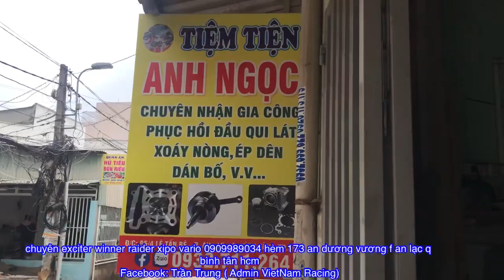Khắc phục xe exciter 135 bị cháy bố